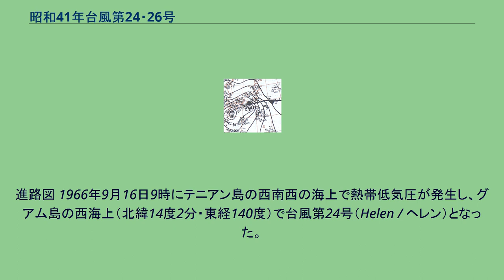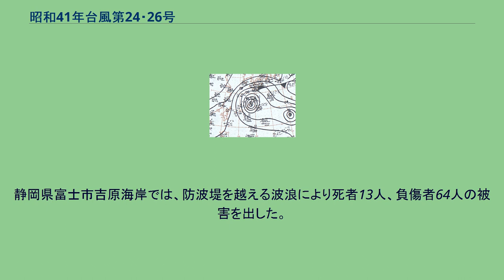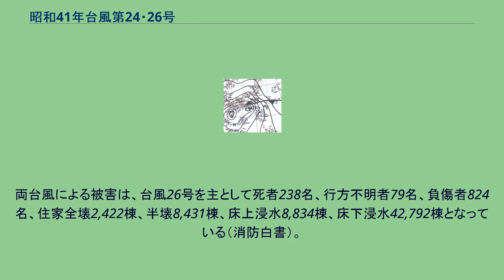昭和41年台風第24・26号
昭和41年台風第24・26号（しょうわ41ねんたいふうだい24・26ごう、台風第24号：ヘレン/Heren、台風第26号：アイダ/Ida）は、1966年（昭和41年）9月25日に相次いで日本に上陸した台風。
この2個の台風は互いに影響しあい、西側にあった台風第24号は速度が遅く、東側を通った台風第26号は非常に早い速度で北上した。
特に台風第26号による土砂災害が顕著であった。
進路図 1966年9月16日9時にテニアン島の西南西の海上で熱帯低気圧が発生し、グアム島の西海上（北緯14度2分・東経140度）で台風第24号（Helen / ヘレン）となった。
台風は比較的ゆっくりした速度で進みながら、23日15時頃に南西諸島付近を通過して沖縄本島に最接近し、24日15時から25日0時頃には大隅海峡を通過。
25日10時頃高知県安芸市付近に上陸した。
この際、秋雨前線の活動を活発化させて西日本で大雨となり、宮崎県では期間降水量が300mmを超えた所もあった。
その後台風は勢力を弱めながら、近畿地方北部・能登半島付近を北東に進み、25日21時に佐渡島北方 (北緯39度・東経138度5分) で温帯低気圧に変わり、9月28日21時に択捉島北西の海上で低気圧に吸収されて消滅した。
進路図 1966年9月22日9時にサイパン島の東北東の海上で熱帯低気圧が発生し、同日21時にマリアナ諸島近海の北緯18度2分、東経147度6分で台風第26号（アイダ / Ida）となった。
台風は発生当初から時速50km前後の高速で北上し、典型的な放物線状の経路を取って、台風第24号より先に25日0時頃に静岡県御前崎市の西方に上陸した。
その後は時速70km以上の速度で進み、25日9時に三陸沖（北緯39度3分・東経142度5分）で温帯低気圧に変わった。
この台風により、静岡県御前崎町で最大風速33.0m/s（最大瞬間風速50.5m/s）を観測するなど、東北南部から静岡県にかけて、最大風速20～30m/s、最大瞬間風速30～50m/sの暴風が吹いた。
また静岡県北部から山梨県にかけての山間部と栃木県北部の山間部では、１時間に60～100mmの大雨となり、期間降水量も200～400mmに達した。
　 台風24号は、西日本一帯に豪雨をもたらし、各地で浸水が発生した。
また、前線を刺激するとともに台風第26号の進路にも影響を与えたことから、間接的に東日本にも影響を与えた。
台風26号は、東日本一帯に豪雨をもたらし、静岡県と山梨県では大規模な土石流や河川の急激な増水により死者が多数出た。
中でも、山梨県南都留郡足和田村（現在の富士河口湖町）など富士山の山麓では被害が大きく、同村では根場集落上部の山腹斜面が崩壊し、土石流となって集落の7割が流出して、死者・行方不明者は94人を数えている。
この台風による災害は、足和田災害あるいは足和田土石流災害などと呼ばれている。
山梨県内の死者・行方不明者は170人以上となったほか、関東地方や東北地方でも、河川の氾濫や強風による家屋倒壊により、多数の死傷者が出た。
また、台風24号、台風26号の2つの台風により波浪が発達。
静岡県富士市吉原海岸では、防波堤を越える波浪により死者13人、負傷者64人の被害を出した。
両台風による被害は、台風26号を主として死者238名、行方不明者79名、負傷者824名、住家全壊2,422棟、半壊8,431棟、床上浸水8,834棟、床下浸水42,792棟となっている（消防白書）。